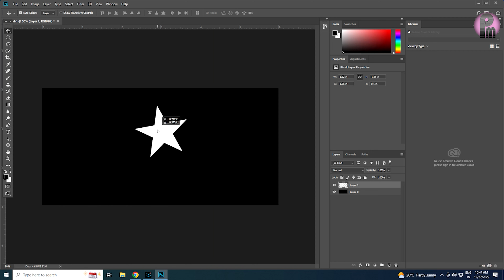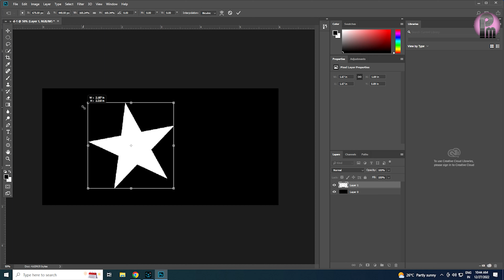PHOTOSHOP - LESSON 7 - Deselection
photoshop cc,
photoshop complete tutorial,
photoshop tutorials,
photoshop tutorials in telugu,
telugu photoshop,
photoshop online editing,
learn photoshop,
photoshop video editing,
photoshop free,
photoshop tutorial free,
learn,
adobe,
premiere pro,
cc,
beginners,
complete tutorial,
photoshop basics,
photoshop effects,